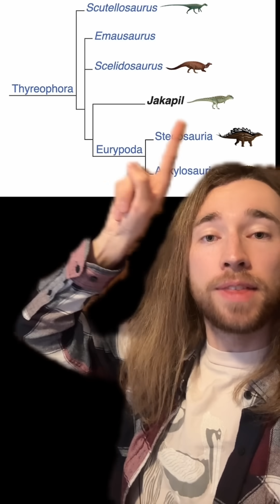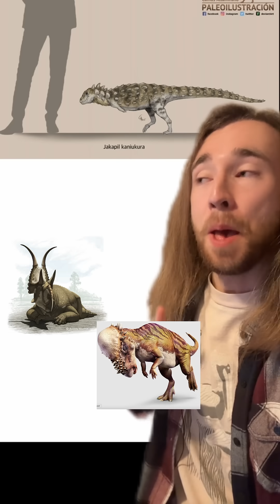The Mini "Shield Bearer" Dinosaur | Dinovember Day 27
Day 27 of Dinovember: as per someone's request at the start of the month, Jakapil!

Remember to subscribe so you don't miss another episode of Dinovember this year, as well as my big project detailing my experience attending SVP (the largest paleontology conference in the world) last year!